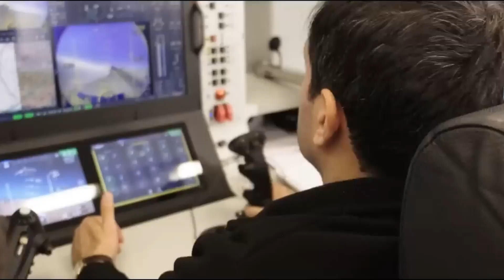Turkey's Combat Drone: KIZILELMA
Baykar Kızılelma is a Turkish unmanned aerial vehicle (UAV) developed by Baykar, a leading Turkish defense technology company. It is named after the Turkish legend "Kızılelma," which means "red apple," and refers to a mystical place said to bring peace and happiness to those who find it.

The Baykar Kızılelma UAV is a high-performance, multipurpose drone designed for military and civilian applications. It has a maximum flight altitude of 30,000 feet and a range of up to 300 kilometers. The drone is equipped with advanced sensors, cameras, and communication systems that allow it to perform a wide range of tasks, including surveillance, reconnaissance, target acquisition, and strike missions.

The Baykar Kızılelma is part of the Bayraktar drone family, which includes several other successful models such as the Bayraktar TB2 and Bayraktar Akıncı. The Baykar Kızılelma is designed to be more advanced and capable than its predecessors, with a larger payload capacity, longer range, and improved endurance.

Overall, the Baykar Kızılelma is a cutting-edge drone technology that reflects Turkey's growing expertise in the field of unmanned aerial vehicles. Its development represents a significant milestone in the country's efforts to develop a robust domestic defense industry and reduce its reliance on foreign military technologies.